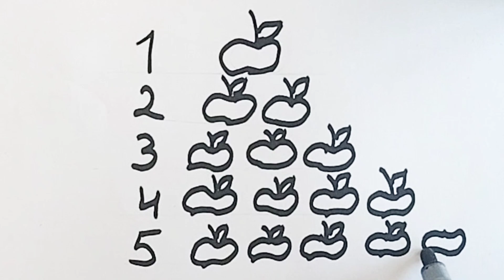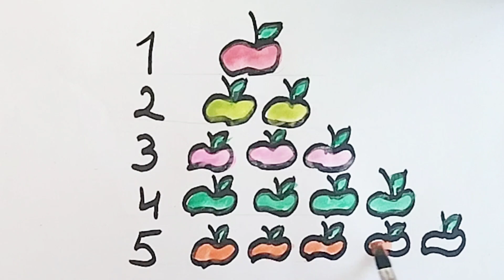HOW DRAW 123 COUNTING FOR KIDS/LEARN STEP BY STEP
HOW DRAW 123 COUNTING FOR KIDS/KIDS DRAWING AMAZING EASY TRICKS WITH DIFFERENT COLORE LEARN STEP BY STEP/KIDS DRAWING/KIDS FUN TIME

#12345 rhymes
#1 2 3 4
kids drawing
fun time
fun with paint